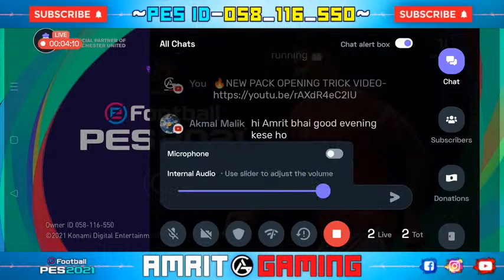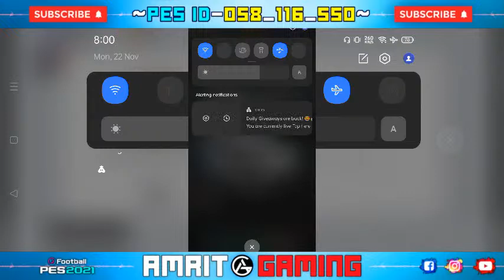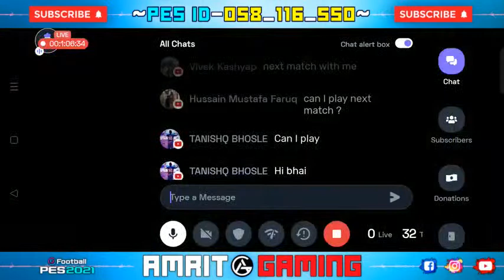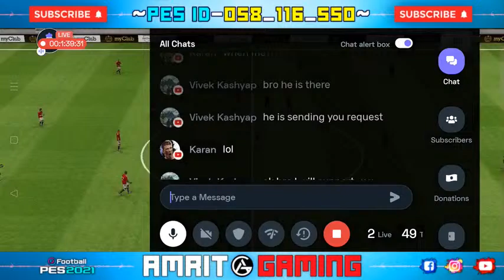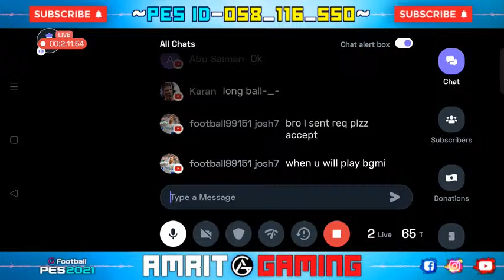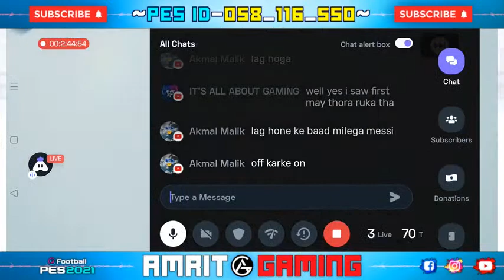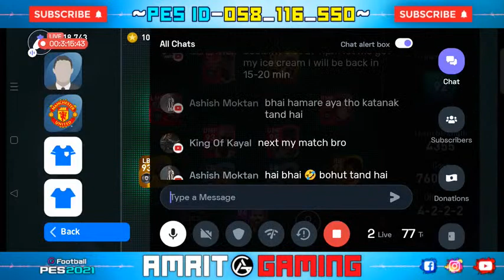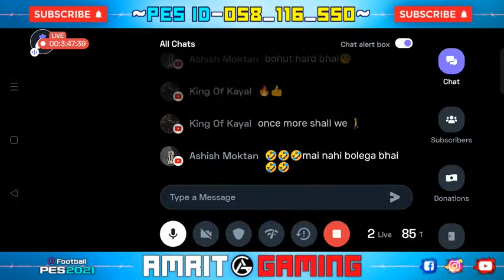PES 2021 Mobile Live Friendly Matches + Rank Push | Road To 1K Fam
PES 2021 Mobile Lets Open 103* rated L. Messi Iconic Pack & Barcelona Pack | Friendly Matches | Pes live Hindi | efootball Pes

And share my channel with your game friends. 🙂 Here You Will Find Videos Of All Kind Of mobile games and BGMI , PES mobile and so on.

The Videos Is Made after a lot of Hard work.

◽STREAMING GADGETS :
      ▫️Device - Realme 6
      ▫️Headset - EKSA E3000 [in built mic]
      ▫️Streaming App - Turnip & Omlet Arcd.

                        🔻 PES INFO 🔻

◽GAME VIDEO SETTINGS :
     ▫️ Graphics - Low

◽ CONTROL SETTINGS :
     ▫️ Commentary - Español

◽My Pes Manager list :
     🔹D. CULEBRAS [4-2-2-2]
     🔹M. ROSSI [4-2-1-3]
     🔹G. JORQUERA [4-2-4]
     🔹Á. COMIZZO [3-2-2-3]
     🔹J. CANTO [4-3-1-2]
     🔹S. RONDINA [4-3-1-2]

◽My Name - Amrito Adhikary.
◽I am from - INDIA, WESTBENGAL,

🌐SOCIALS🌐

🏷️[Your Quarries]🏷️